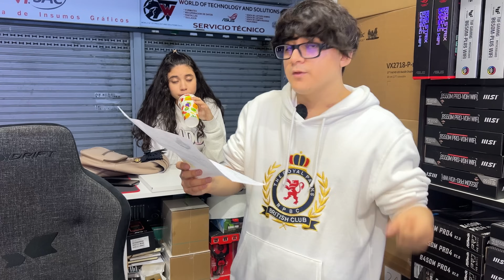Las PC GAMER bajan de precio | La chamita se regresa a VENEZUELA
KEA GAMER STORE COTIZACIONES  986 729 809

MIS REDES
FACE

Conviértete en miembro de este canal para disfrutar de ventajas:n